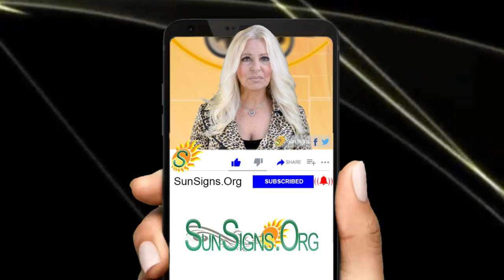♌️ Born On August 21 - Happy Birthday - Today's Horoscope 2020 - SunSigns.Org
August 21 Zodiac Sign Is Leo ♌️